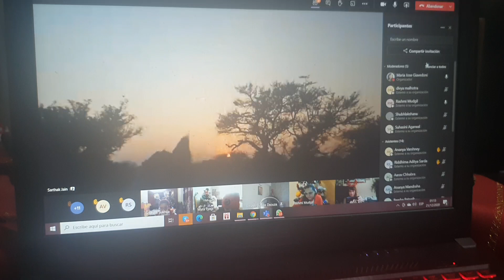India xmas wishes